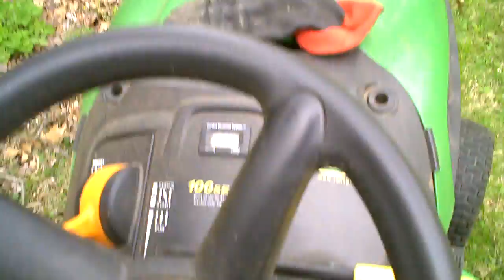i picked up branches from karens' lawn...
sitting and relaxing and watching... but I did not go thru the puddle in the back yard...